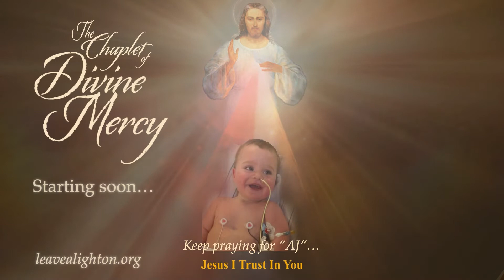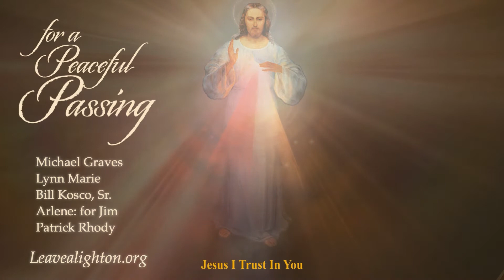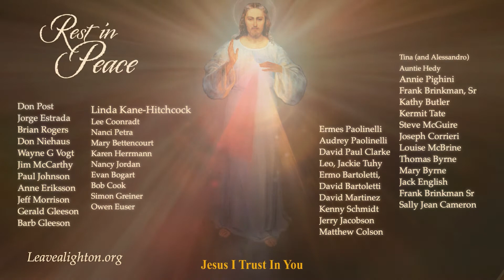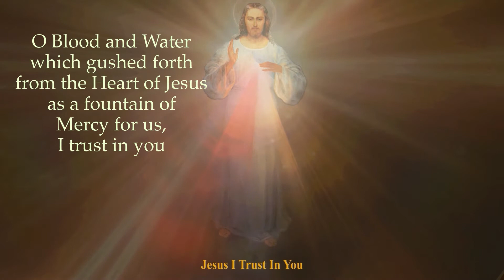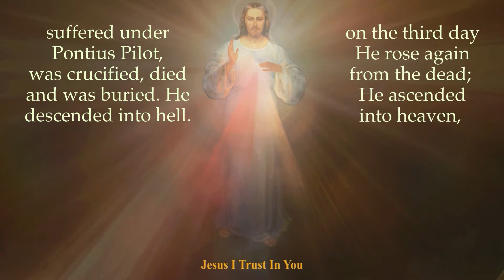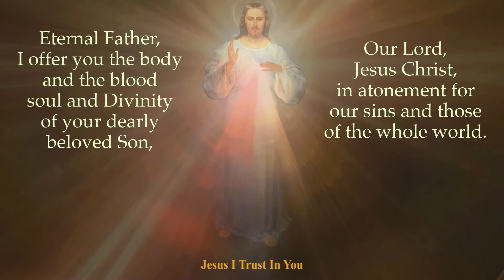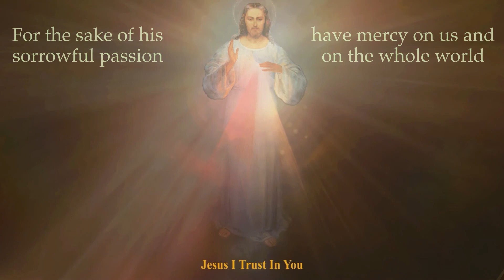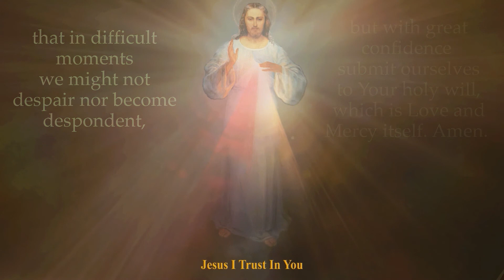Mercy Novena Day 3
Third Day - Easter Sunday
"Today bring to Me all Devout and Faithful Souls, and immerse them in the ocean of My mercy. These souls brought me consolation on the Way of the Cross. They were a drop of consolation in the midst of an ocean of bitterness."

Most Merciful Jesus, from the treasury of Your mercy, You impart Your graces in great abundance to each and all. Receive us into the abode of Your Most Compassionate Heart and never let us escape from It. We beg this grace of You by that most wondrous love for the heavenly Father with which Your Heart burns so fiercely.

Eternal Father, turn Your merciful gaze upon faithful souls, as upon the inheritance of Your Son. For the sake of His sorrowful Passion, grant them Your blessing and surround them with Your constant protection. Thus may they never fail in love or lose the treasure of the holy faith.